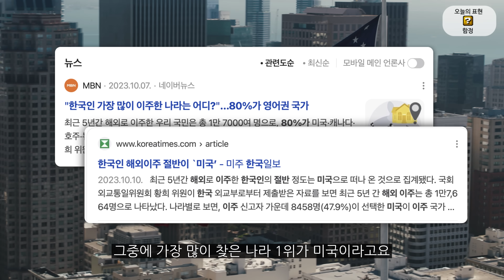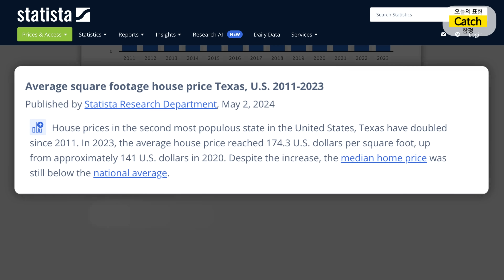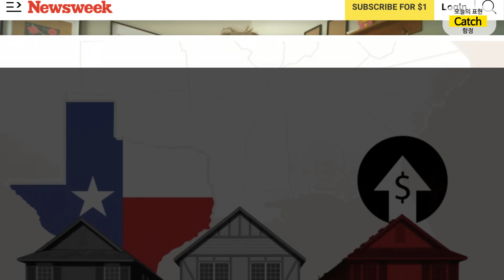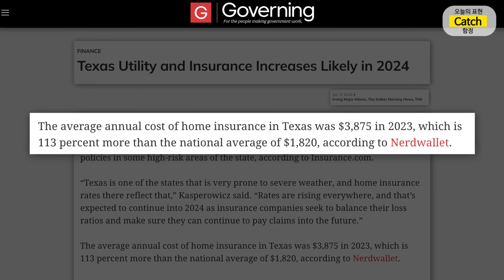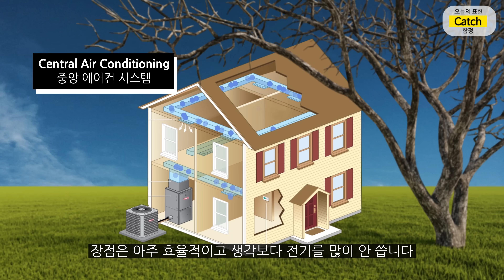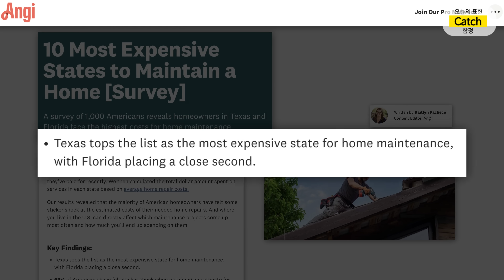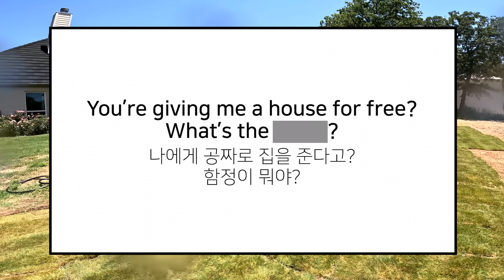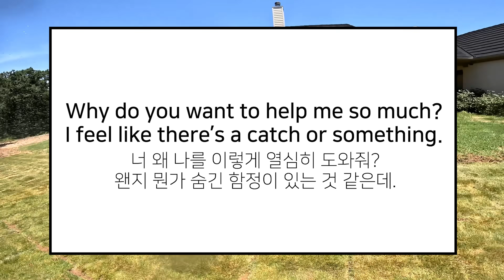미국에서 이 집은 공짜로 줘도 절대 살면 안 되는 이유...(!!)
미국에서 이민하고 살기에 저렴하다고 알려진 텍사스.
과연 현실은 어떨까요?
최근 댓글에 이민을 꿈꾸는 내용을 많이 봐서
정작 살아보기 전에는 알기 어려운 현실적인 정보를 담아봤습니다.

영상 속 심슨 작가님의 그림, 여러분도 만나보세요.

(신간) 올리버쌤의 미국식아이영어습관365